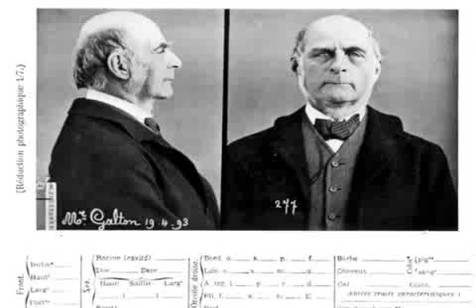Perfect Baby -- Eugenics, Race, and Bioethics - Glenn McGee.avi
This is an excerpt from an excellent (and quite entertaining) lecture about the history and present of eugenics by bio-ethicist Glenn McGee.